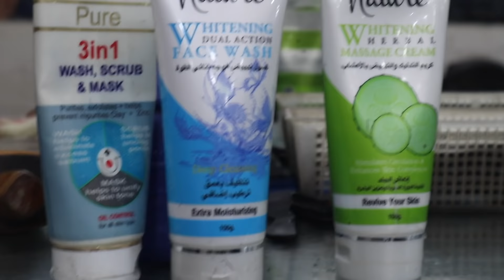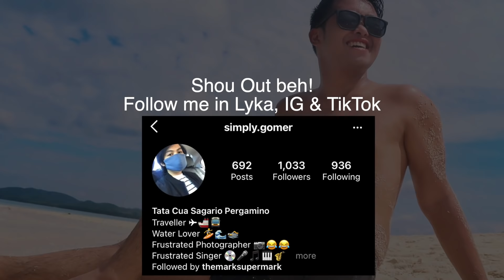PINALIGUAN AKO NG BARBERO SA KARACHI, PAKISTAN! I DON'T RECOMMEND THIS!!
Beh honestly I don't recommend this lalo na kung nag aalaga kayo ng skin nyo!